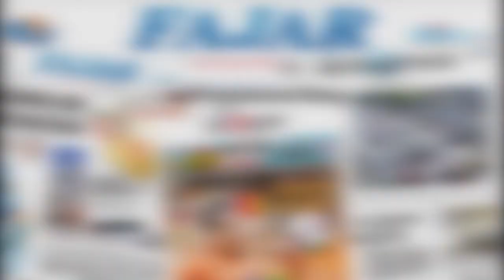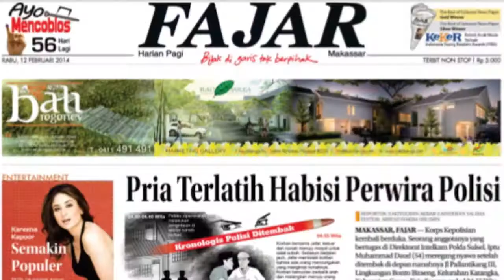Situs PPDB Bermasalah, SMP Negeri 6 Makassar Siapkan Posko Layanan Khusus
FAJAR.CO.ID, MAKASSAR -- Penerimaan Peserta Didik Baru (PPDB) SD SMP jalur zonasi resmi dibuka hari ini, Senin, 21 hingga 25 Juni mendatang.

Dengan menerapkan sistem daring, masih banyak orang tua siswa yang mengalami kendala. Seperti gagal mengakses situs maupun dari orang tua siswa yang gagap teknologi (gaptek).

Video Jurnalis : Muh. Iqbal